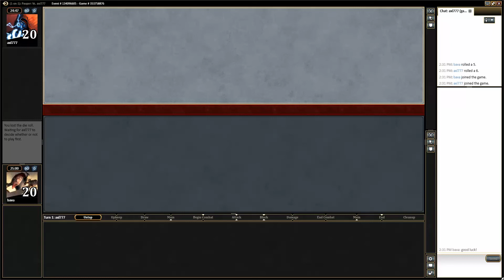Pauper Pesky Clerics vs RUG Tron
Bava plays Aught3's Pauper brew, Pesky Clerics, in a fun match against reader axl777. Want more videos in more formats? Support our efforts by becoming a patron today